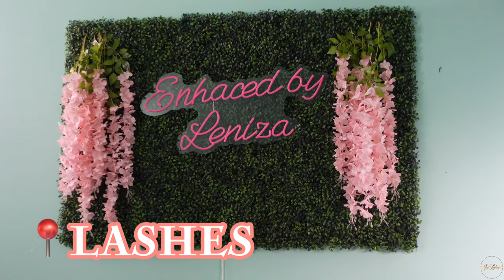MONTHLY MAINTENANCE ROUTING!! Wig Install, Nails, Lashes, ETC.